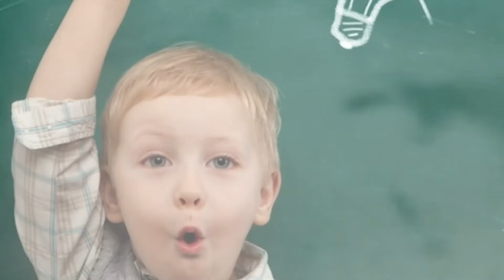तालो मे extra छेद क्यों होता है। Why does the extra hole in padlocks | Fact Funda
तालो मे extra छेद क्यों होता है।Why does the extra hole in padlocks?